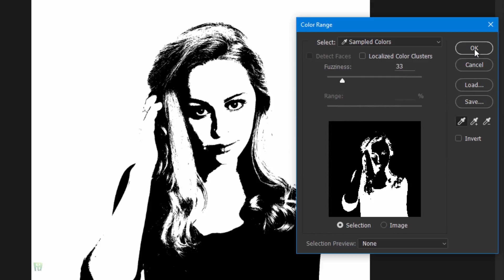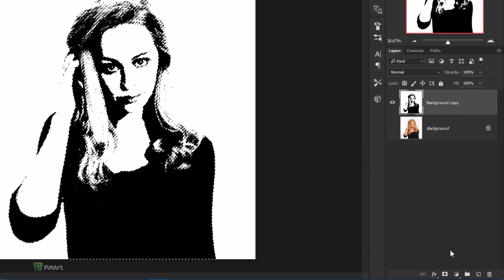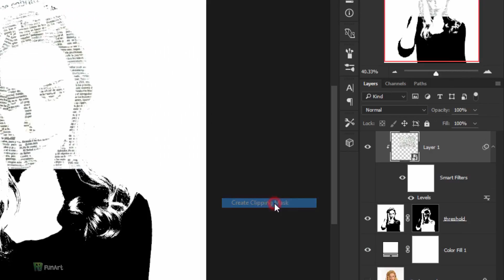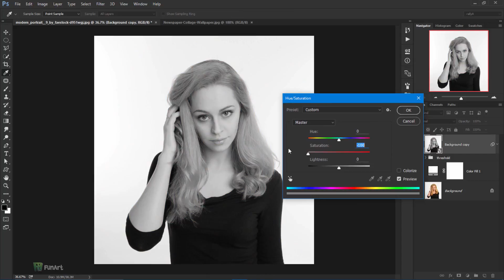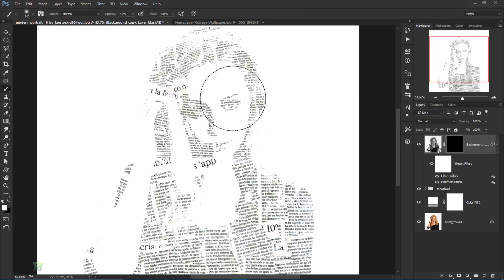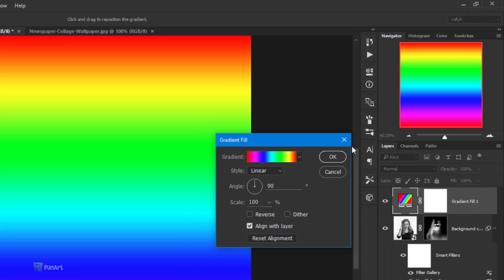Photoshop CC Tutorial Adding Text to Photo Effects *NEW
How to add text effect to photo in photoshop cc 2015

Stock Images ∇